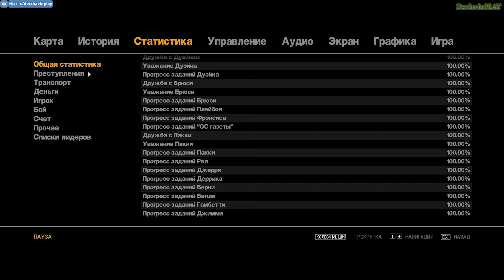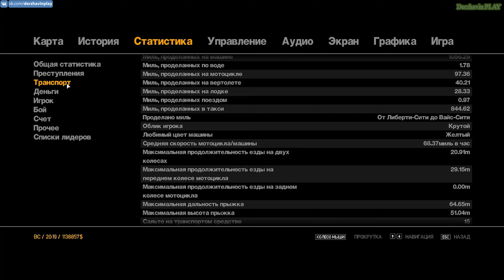Играем в GTA 4 - Моя статистика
► Видео 18+

2. Прохождение GTA London 1969
3. Прохождение GTA London 1961
5. Прохождение GTA 3 на 100%
6. Прохождение GTA Vice City на 100%
7. Прохождение GTA Advance на 100%
8. Прохождение GTA Liberty City Stories на 100% (PSP)
9. Прохождение GTA Vice City Stories на 100% (PSP)
10. Прохождение GTA Chinatown Wars на 100% (PSP)
11. Прохождение GTA San Andreas на 100%
12. Прохождение GTA 4 на 100%